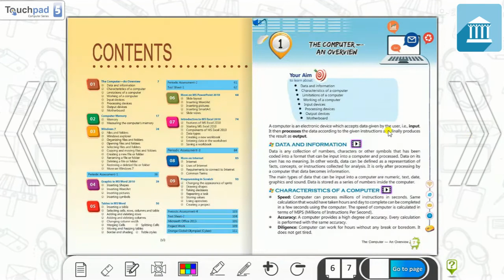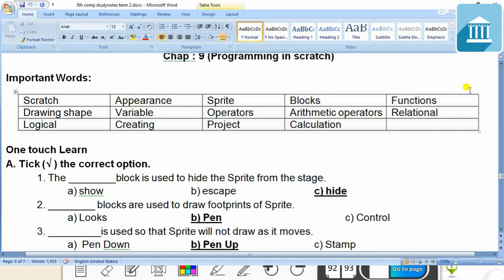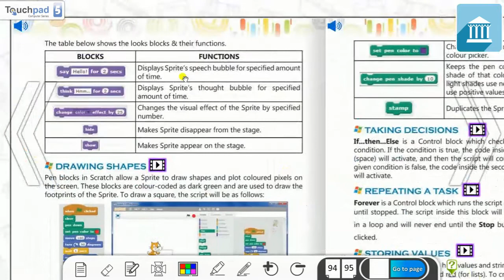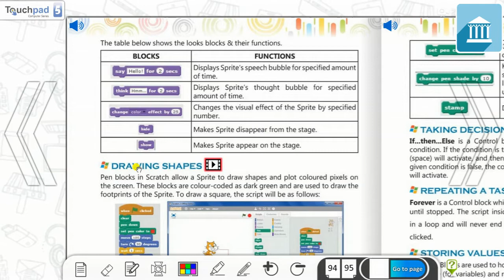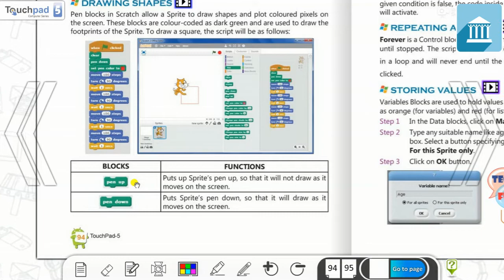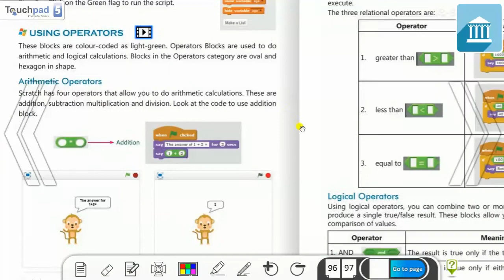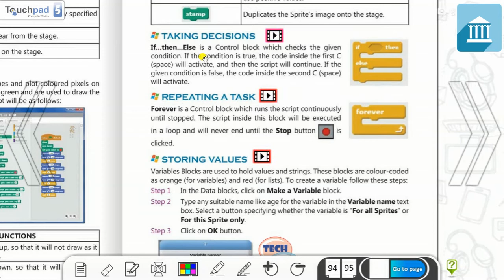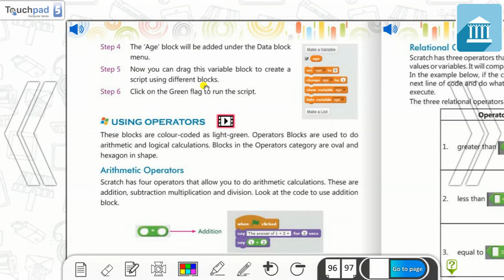Grade -5 : Computer : Chapter - 9 (Part -1)